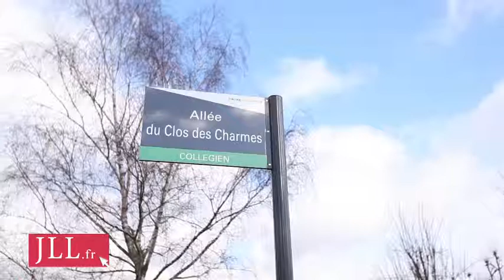Activité à louer à Collégien - ZA LES PORTES DE LA FORET - 77090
Le 11 Allée du Clos des Charmes est situé dans le département de la Seine-et-Marne. Le ZA LES PORTES DE LA FORET est une activité à la location, à proximité du RER A « Torcy », du bus n°13 « Collégien », accès routier avec la A4 et la N104.
Découvrez cette annonce de location d'activité que vous propose JLL, leader du conseil en immobilier d'entreprise.